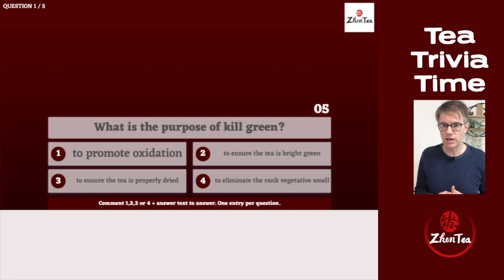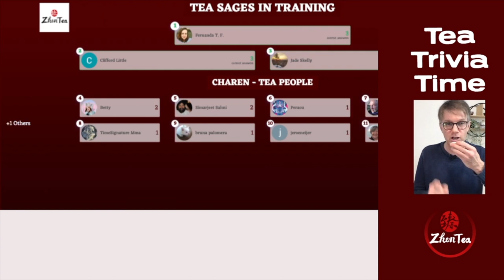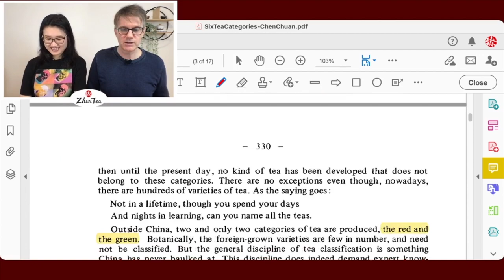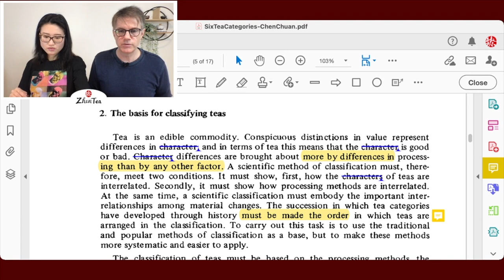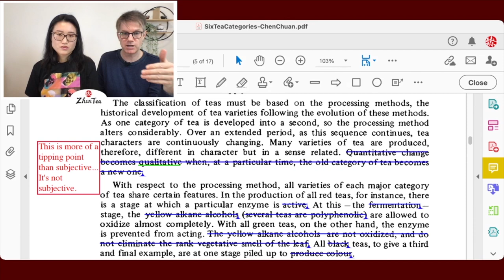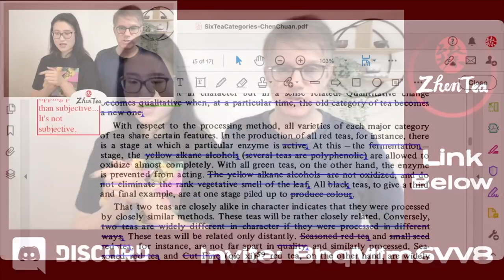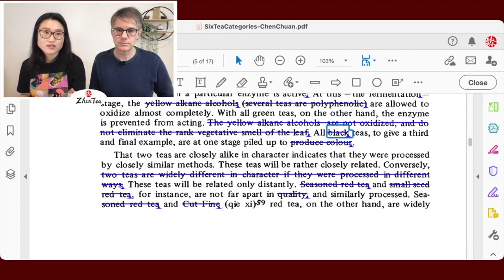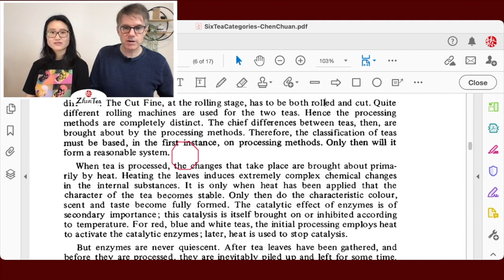Sunday Tea Book ep.39 | The Origin of 6 Tea Types | Sip-a-long - Huang Da Cha Yellow Tea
❤️Timestamp
00:00 intro
04:44 Yue Guang Bai - Moonlight white(white tea)
16:15 Tea Trivia
31:11 tea process as the base of tea classification